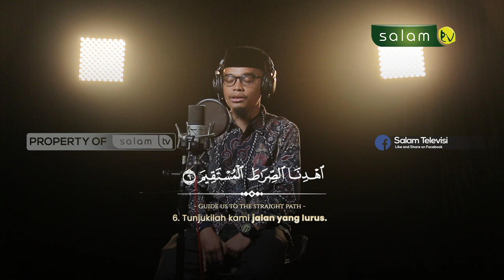𝑯𝒂𝒏𝒚𝒂 𝒑𝒂𝒅𝒂𝒎𝒖 𝒌𝒂𝒎𝒊 𝒎𝒆𝒏𝒚𝒆𝒎𝒃𝒂𝒉 𝒅𝒂𝒏 𝒎𝒆𝒎𝒊𝒏𝒕𝒂 𝒑𝒆𝒓𝒕𝒐𝒍𝒐𝒏𝒈𝒂𝒏 𝑸.𝑺. 𝑨𝒍 𝑭𝒂𝒕𝒊𝒉𝒂𝒉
𝑯𝒂𝒏𝒚𝒂 𝒑𝒂𝒅𝒂𝒎𝒖 𝒌𝒂𝒎𝒊 𝒎𝒆𝒏𝒚𝒆𝒎𝒃𝒂𝒉 𝒅𝒂𝒏 𝒎𝒆𝒎𝒊𝒏𝒕𝒂 𝒑𝒆𝒓𝒕𝒐𝒍𝒐𝒏𝒈𝒂𝒏 𝑸.𝑺. 𝑨𝒍 𝑭𝒂𝒕𝒊𝒉𝒂𝒉  Ustadz. Muslim

Jazakumullahu khairan…

Organized by:
🌐 Arrisalah Media Network
📡 Salam TV
🖥 Islamicmedia.id
📻 Radio Arrisalah